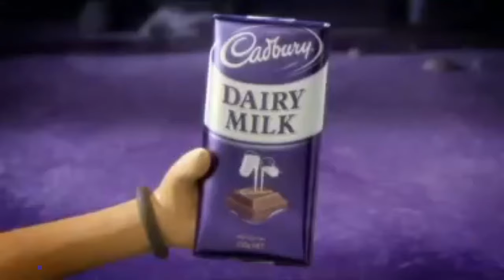Cadbury 'Wouldn't it Be Nice' all ads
All the ads from the Cadbury 'Wouldn't It be Nice' series. These ads aired in the early 2000s in Australia, and the song is (obviously) based on 'Wouldn't it be Nice' by the Beach Boys.

As many Australians would know, Cadbury had a few creative ads in the early 2000s, including the gorilla ad. These are all floating around YouTube and can be seen in playlists or individual videos, so here is the collection of all the ads from the Cadbury 'Wouldn't it be Nice' series in one video.